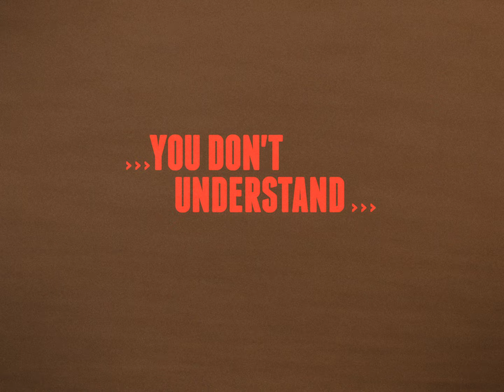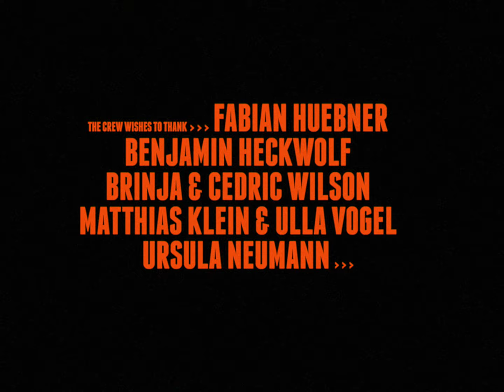So Soon - You Don't Understand (Official Music Video)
Our debut EP "Then" is out now. Listen to it

AUDIO
Music and lyrics by So Soon

Produced and mixed by Hannes Butzer
Mixed by Julian Speyer
Drumrecording by Dennis Keil
Mastered by Joe Joaquin

Label - Mechanik.rip

A "Coop Picture" Production

Cast
Nina Plagens
Daniel Alfie Knussmann
Olivia Rodriguez
Felix Vogt

Directed by Daniel Sax & Daniel Knussmann
Written by Dominique Stang & Daniel Sax
Director of photography: Linda Ensslin
Gaffer: Sofia Liebetruth
Assistants Camera: Viktoria Blocher & Idriss Grein
Creative Producer: Felix Vogt
Coloring & Retouching: Waref Abu Quba
Editing: Daniel Sax

Special thanks to Fabian Huebner, Benjamin Heckwolf, Brinja & Cedric Wilson, Matthias Klein & Ulla Vogel & Ursula Neumann

Made possible by Initiative Musik, Kontrastfilm, Pille Film & Werner's

Lyrics

I think I’m stuck inside a trap
A trap they built with a lie
an open sea, I'm looking for land to take rest
Swim on and on
And don’t forget where you come  from

Took a little while til i saw (Look up, look up, look up)
took too many days til I saw  (haze is gone, a thought appears)
damn I know, that a double-minded man
is restless and unsteady in all of his ways

Yeah, but they told me
yeah, they showed me

I think that I’ve heard enough
guess I just left our common ground.
While I’m looking in your hopeless face
oh, things got lost without a trace
nobody there to seek them.

(So tell me) what should I learn from you?
(There are) so many things you don’t understand.
(For) not knowing much, you keep talking way too loud.
So where does it all come from?
Let me know the way out.

you didn't dare to do more
didn't dare to do more
oh, didn't dare to do more.

Few are those who find the way.
Can you find it?
Few are, but you don't understand
(Uh uh uh, uh uh uh)